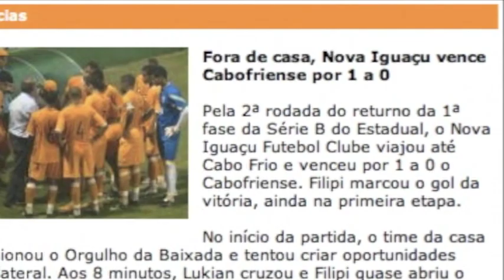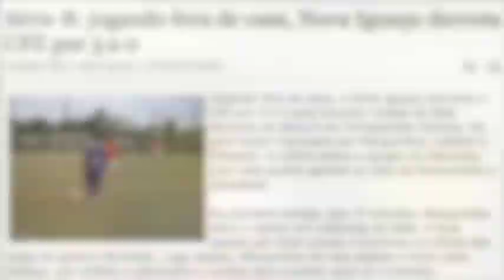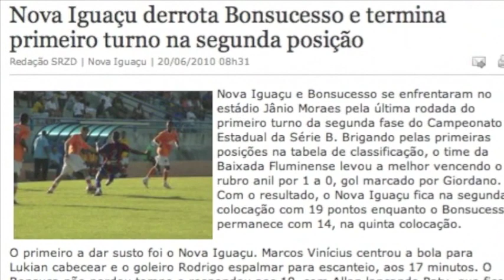2º Vídeo Motivacional da Série B 2010 NIFC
Vídeo mostrado pela Comissão Técnica na campanha do acesso a Série A do Carioca para os jogadores do Nova Iguaçu Futebol Clube.

Edição: Mário Farache